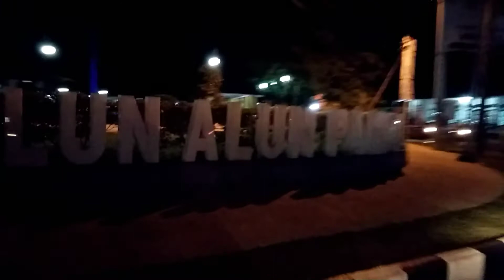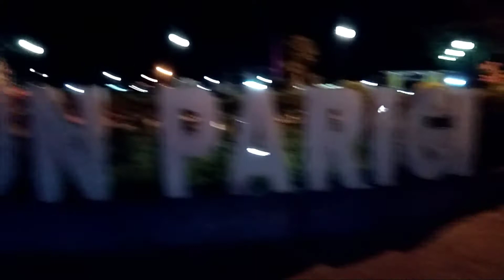Lihat Alun Alun Parigi Pangandaran di Sore dan Malam Hari